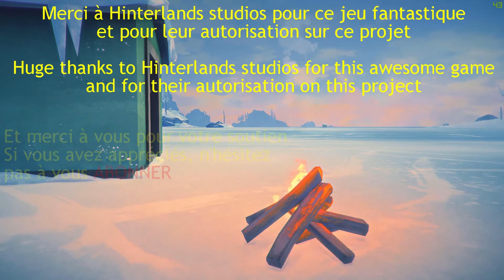THE LONG DARK information sur le défi VOILE BLANC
Voici un petit vidéo répondant à quelques de mes questions au sujet de l'inventaire du garage Quonset dans te défi VOILE BLANC dans THE LONG DARK.
Il s'agit d'un jeu d'exploration et de survie. Nous nous sommes crasher dans le grand nord canadien et devons faire tout en notre pouvoir pour survivre.

Développeur : Hinterlands studio inc.

Developer : Hinterlands studio inc.